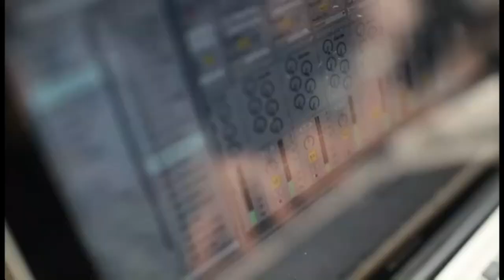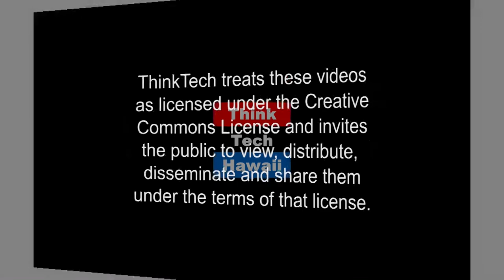Generation Y Takes Over the World (Working Together)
Generation Y Takeover.  Working Together with Cheryl Crozier Garcia.

Do you remember when you became an adult? That may have been the day you graduated from high school or college, or the day you enlisted in the military, or earned your drivers' license.  no matter the event, you had a feeling that life would never be the same again. Just as we had to embrace change, today's university graduates are also preparing to embark on the adventure we call life.